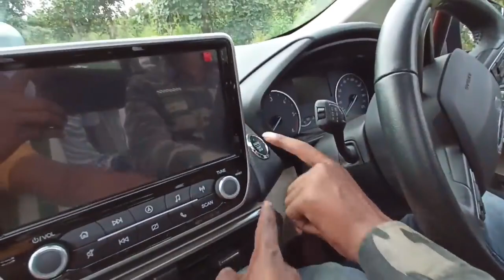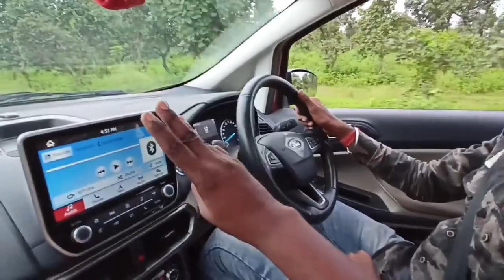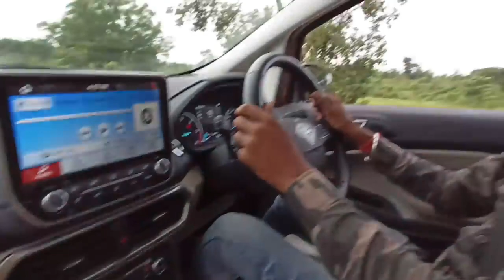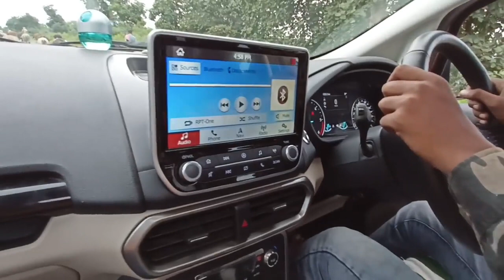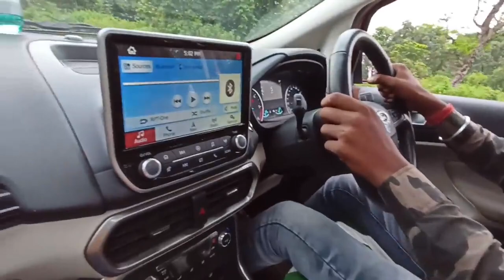Car चलाना सिखिया @karuneshkaushal ka sath || 2nd Time car Driving on road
SPECIAL THANKS FOR SUPPORT:-

◎◎◎◎◎◎ SOCIAL- MEDIA ◎◎◎◎◎◎